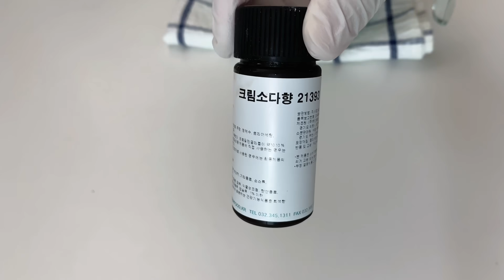캔디바맛 우유 만들기 ( Candy bar milk )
오늘은 크림소다향 으로 캔디바 우유를 만들었어요~!
편의점에서 구매하려다가 몇번 허탕치고 에라 그냥 만들어 먹자 해서 만들어 본건데 우유 , 설탕 , 크림소다향 넣으니 그냥 완전 캔디바 녹인 맛과 똑같더라구요 !
살짝 뽕따 맛 같기도 하고 오묘한것이 맛있더라구요 😊
그럼 오늘도 즐겁게 시청해 주세요 ❤️

크림소다향 ( Cream soda flavor ) 2t
식용색소 ( 셰프마스터 네이비 블루 ) 1방울